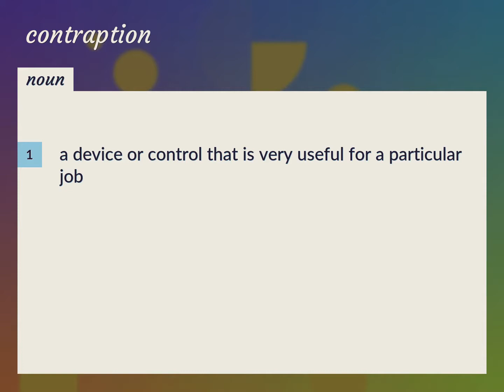Contraption | meaning of Contraption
What is CONTRAPTION meaning?